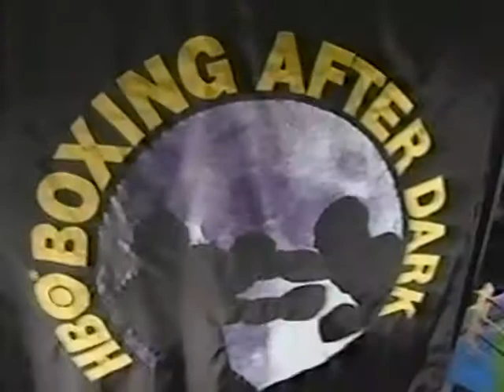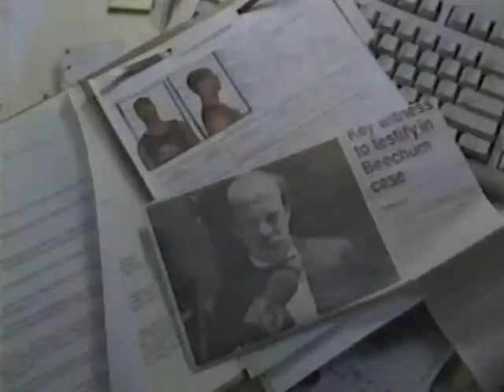Erik Morales vs Marco Antonio Barrera I